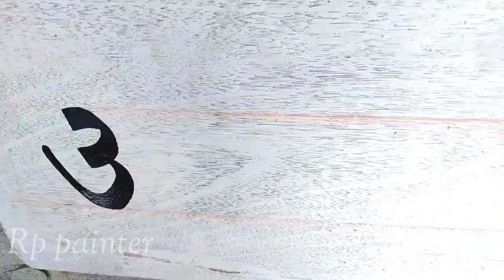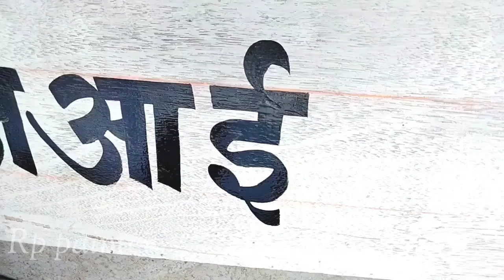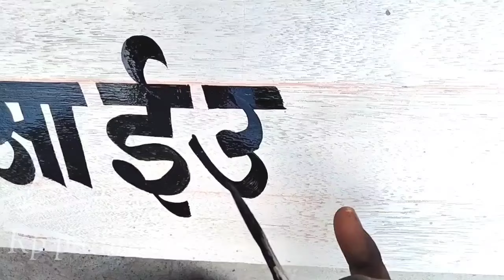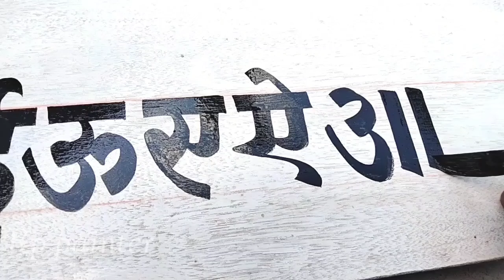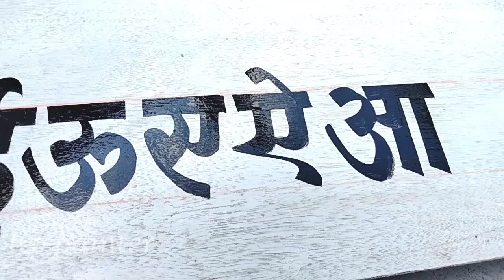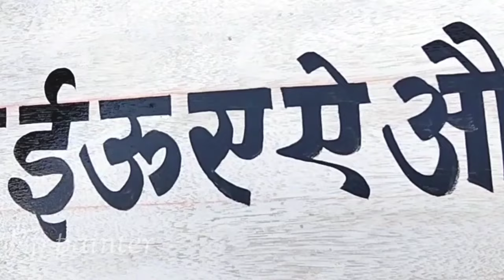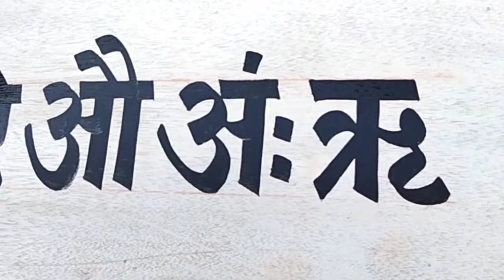Learn For Painter | Writing Painting in Hindi Letters ! पेंट ब्रश से लिखना सीखें हिन्दी शब्द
hindi writing painting
painting
painting writing hindi
ms paint in hindi
hindi handwriting
how to write painting in hindi
hindi writing
writing art hindi
hindi writings
brush writing in hindi
wall writing painting
painting for beginner's
wall writing and painting
How to write
Rp painter
writing painting art in hindi
writing painting in hindi
hindi writing practice
writing painting
hindi handwriting
hindi writing painting
learn hindi writings painting
hindi sign writing
hindi writings
hindi varnamala writing
hindi varnamala writing practice
painting writing
painting
wall painting and writing
painting writing art
wall writing painting
painting art